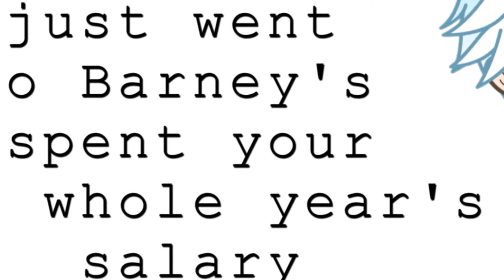Fanix_Kontest1 | Fashion week meme | Gachalife | Zerokun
haaa. ?
____________related matters____________

character :
- ZeroKun
also so as not to miss my video: D

want collaboration?
Enter the Youtube friend link in the comments column :3